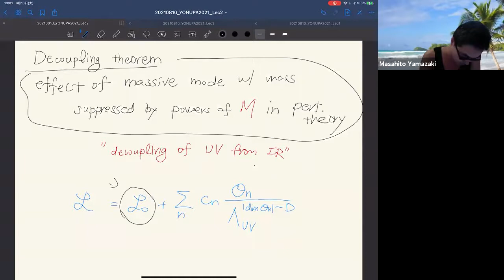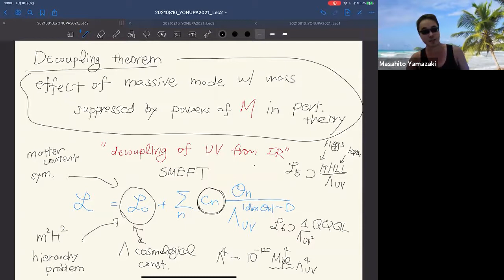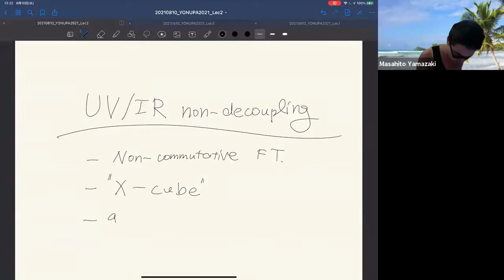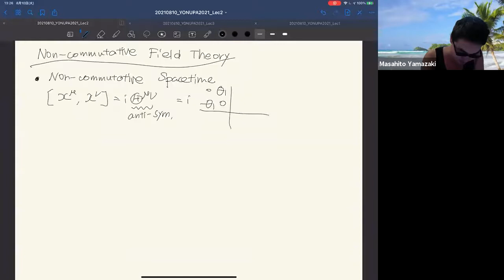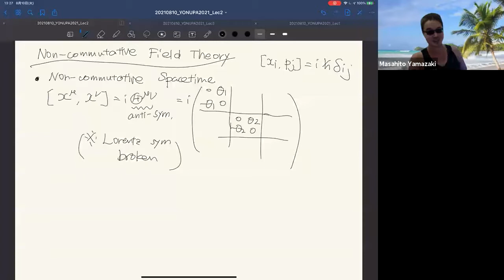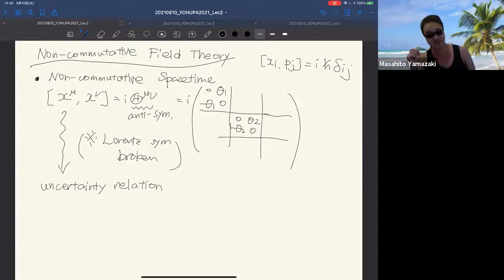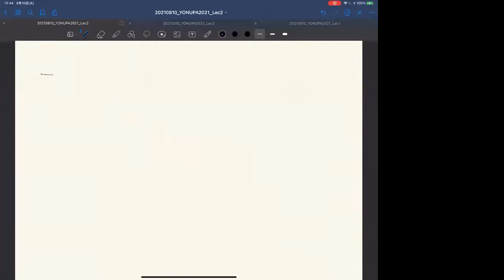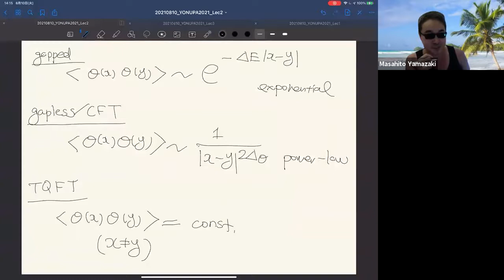山崎雅人 氏『場の理論の最近の発展から』 2/3 (2021 場の理論講義)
原子核三者若手夏の学校2021 素粒子パート(場の理論)
タイトル：『場の理論の最近の発展から』
講師：山崎雅人さん
概要：
場の理論は宇宙そのものから微細な素粒子に至るまで、自然界の様々な現象の記述に大きな成功を収めてきた精緻な理論である。その一方で、⻑年にもわたる先人たちの研究の歴史にもかかわらず未解決の問題が残されており、現在でも活発な研究が行われている。本講義では場の理論の最近の研究の中から、トピックを選んで紹介したい。具体的にどのトピックを選ぶかはまだ決めておらず講義の時までに考えることとするので、何が議論されるかは当日までのお楽しみとしておく。